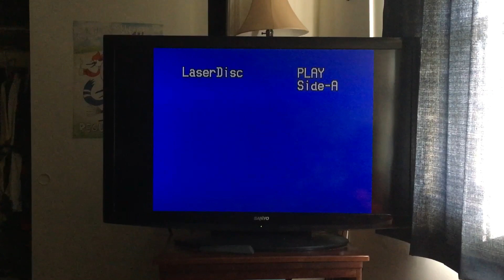Opening to Jumanji 1996 CLV Laserdisc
1. Columbia Tristar Home Video Logo (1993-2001)
2. FBI/Canadian Warning Screens
3. THX Laserdisc Logo (Broadway) (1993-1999)
4. Tristar Pictures Logo (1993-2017)